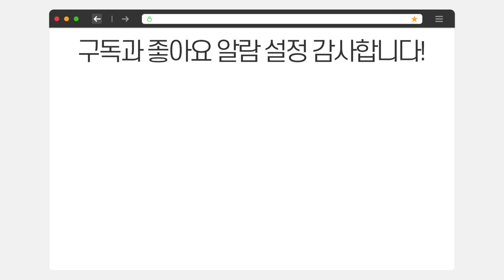나무위키에 있는 모발이식 정보들, 과연 얼마나 정확할까? (2편)｜뉴헤어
나무위키에 모발이식을 검색해봤습니다.
자세하고 다양한 정보들이 기록되어 있는데요.
의사가 봤을 때, 나무위키의 정보들은 과연 정확할까요?
영상을 통해 2편을 확인해봅시다.

📰더 많은 모발이식 정보 보기📰